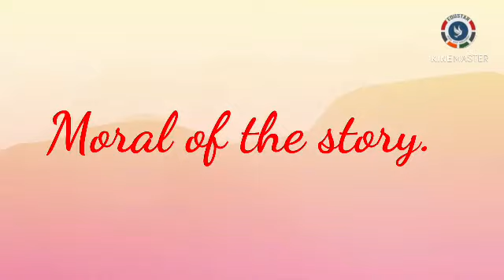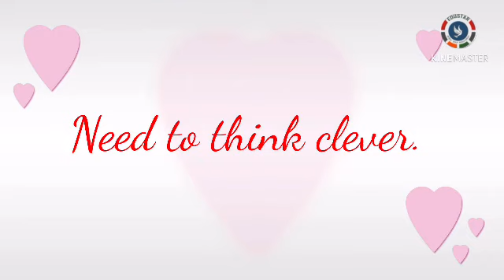Class.1 : ENGLISH : Literature : Minna's Children : Part .1